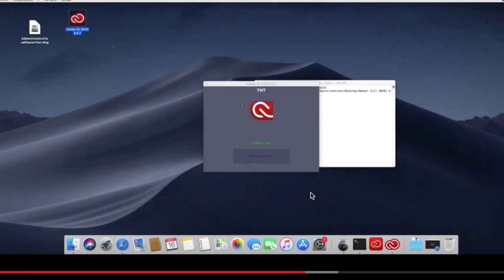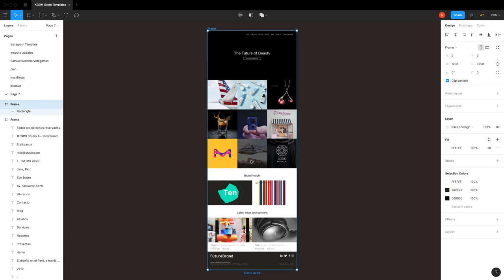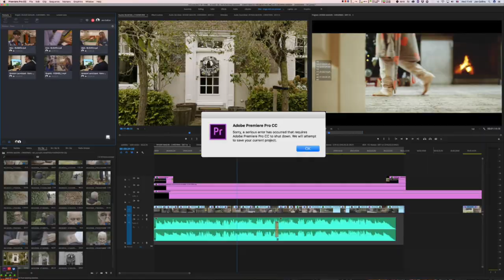¿hay algo mejor que Adobe? FIGMA, DAVINCI RESOLVE, OPENTOONZ, alternativas GRATUITAS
No hay herramienta perfecta, pero si hay opciones que nadie menciona y son geniales,
más adecuadas para tarea y personas.
De paso una visita a Franco de Mutante como evangelizando Software Libre.

(SOLO PARA SOLICITUDES DE NEGOCIO), otros aspectos por favor usar los comentario